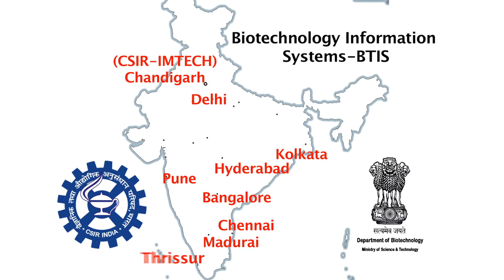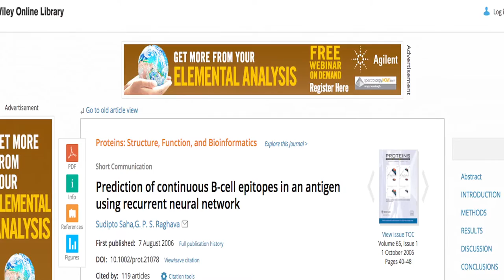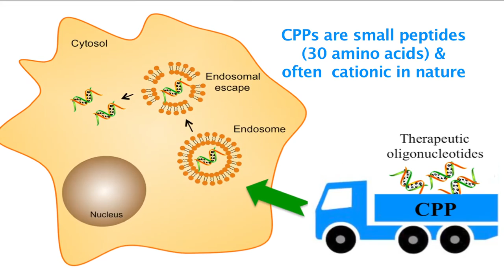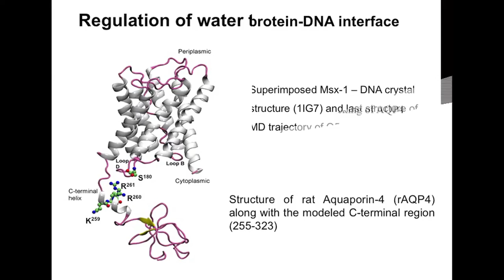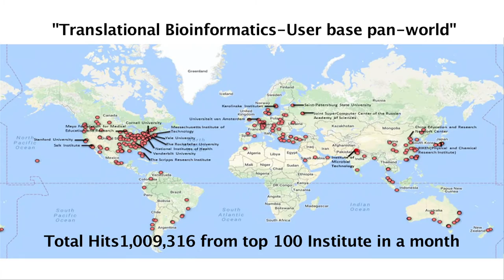A Tale of Three Decades Bioinformatics Centre